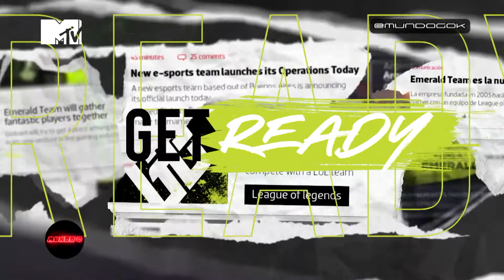Globant Emerald Team junto a Federico Ini en Mundo G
Globant desembarcó en el mundo de los esports mediante el lanzamiento de su equipo: Globant Emerald Team (GET) que participará en la Liga de Videojuegos Profesional (LVP) a lo largo de la temporada 2021.
“En Globant, llevamos más 10 años trabajando para los principales estudios de videojuegos en el mundo. Con los esports, entramos a explorar un nuevo escenario que profundiza aún más nuestra experiencia", sostuvo Patricio Spallatti, Manager de Globant Emerald Team y Tech Manager del Gaming Studio en Globant. "Venimos con muchas ganas de aprender, crecer en esta comunidad que capta la atención de millones de personas en todo el mundo."